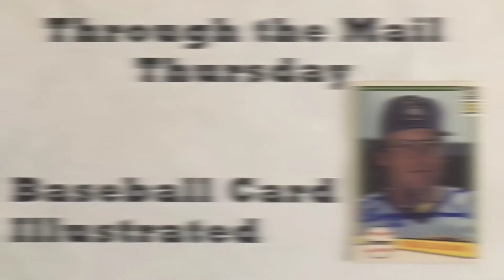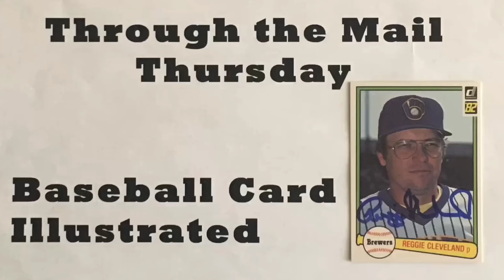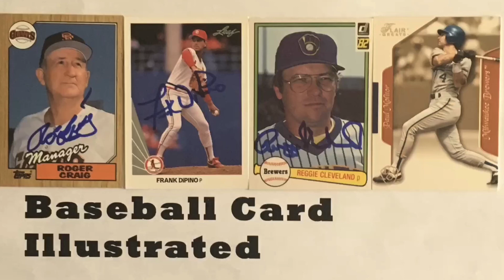Through the Mail Thursday and Happy Opening Day! Roger Craig comes though for us, Humm Baby!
Bronko and Kevin check the mail and find out what players signed for us through the mail. The “manager of the Baseball Card Illustrated channel” came though with a beautiful blue signature on an 1987 Topps card and the PSA 11 adds to his 1982 Donruss Brewers team set PC.
Plus, an update on the vote for our first giveaway, as Tommy John took on Paul Molitor.